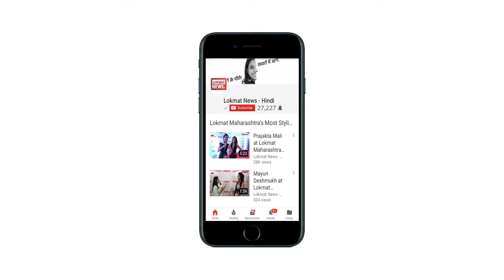Chath Pooja के लिए CM Yogi Adityanath ने दी श्रद्धालुओं को शुभकामनाएँ | UP | BIHAR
Lucknow (Uttar Pradesh), Nov 13: Uttar Pradesh Chief Minister Yogi Adityanath conveyed his best wishes to the nation on the auspicious occasion of ChhathPuja. Chief Minister Yogi assured of the administrations preparedness in regard to security measures along with cleanliness for the festival.